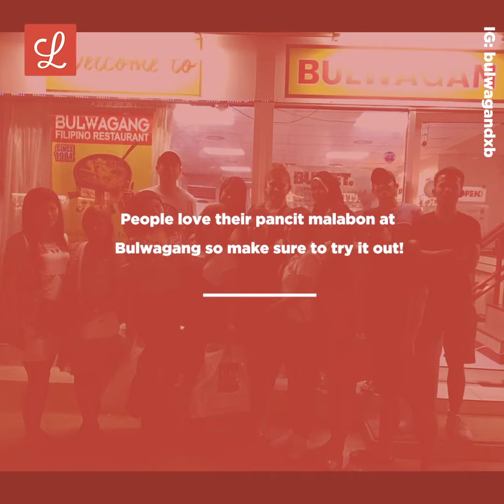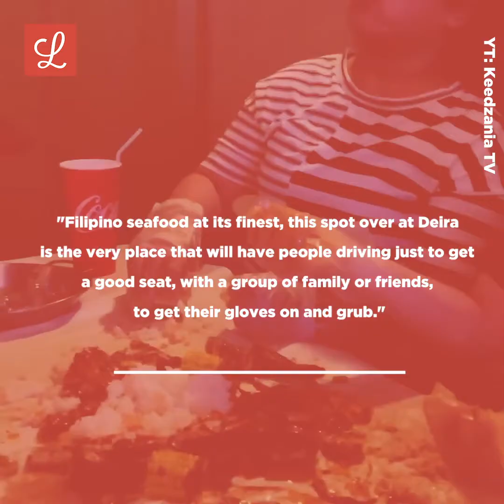Top 10 BEST Filipino Restos In Dubai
Your definitive inside track on everything in and around Dubai